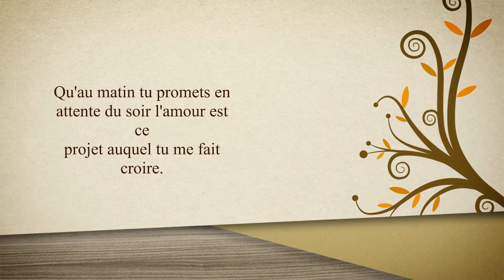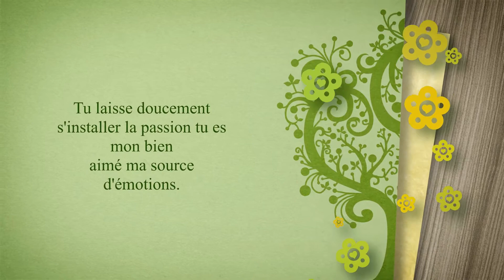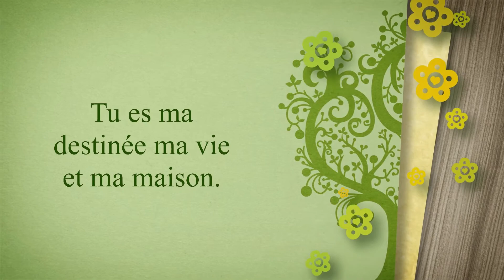Loin du sol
Clip vidéo, illustrations, textes et musique de Régina Augusto